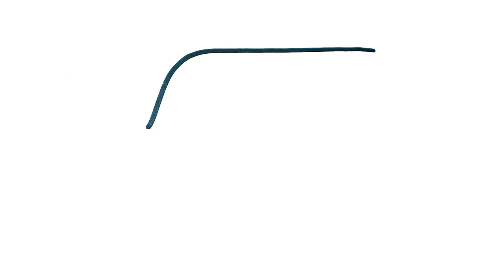HOW TO DRAW A AMBULANCE EASY STEP BY STEP - DRAWING AND COLORING A AMBULANCE